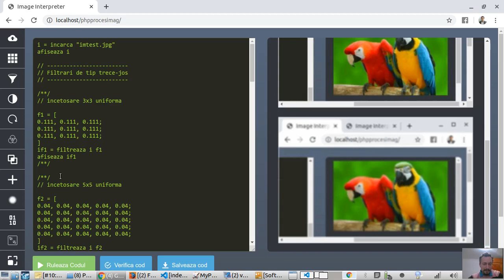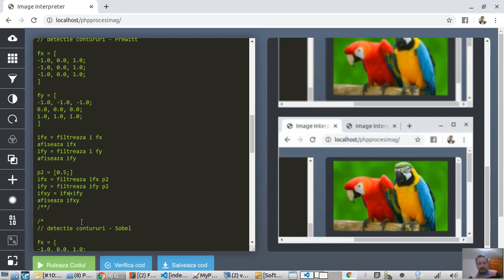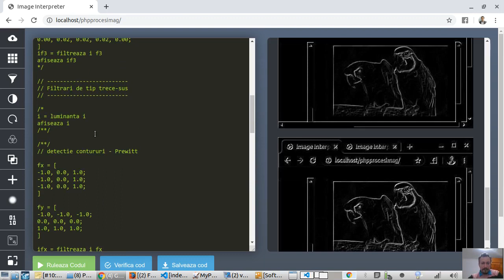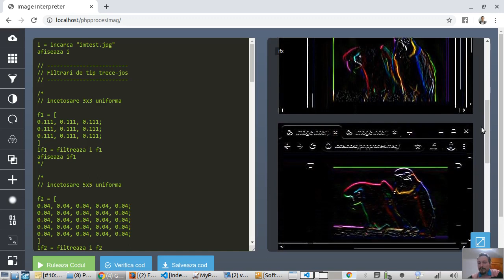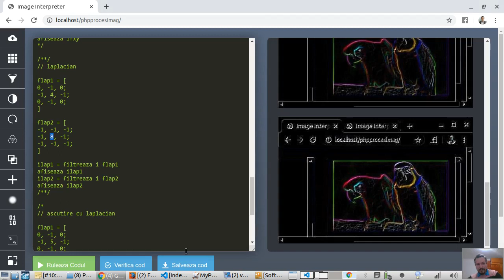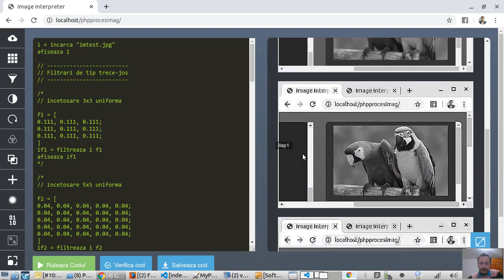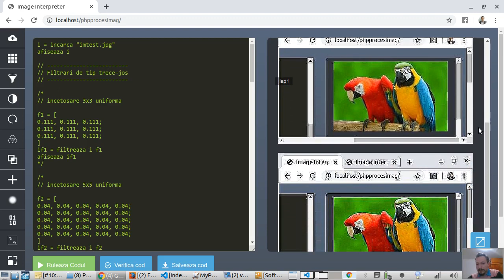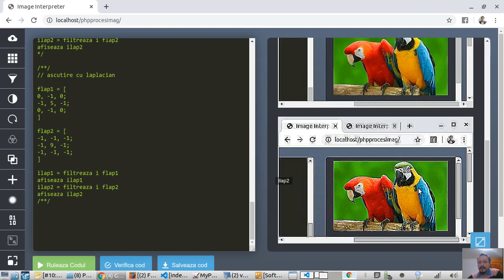Procesarea imaginilor prin convolutie - Blur, Edge detection, Sharpen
Procesarea imaginilor e dovada incontestabila ca matematica (aplicata) e un univers plin de culoare. Apropo de matematica, te-ai fi gandit ca Instagram-ul stie ce e aia convolutie?...

Acest video e cu dedicatie pentru masteranzii mei, dar l-am lasat public -- caci oricum (statistic vorbind) n-o sa-l gaseasca nimeni altcineva (ceea ce e aproximativ echivalent cu a-l face private). :-)

Pentru mai multe detalii, vorbim pe grupul vostru de Facebook.